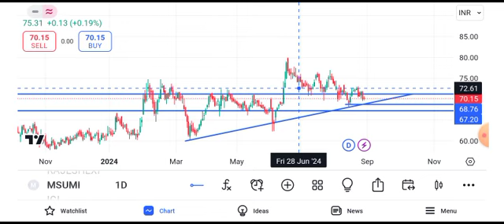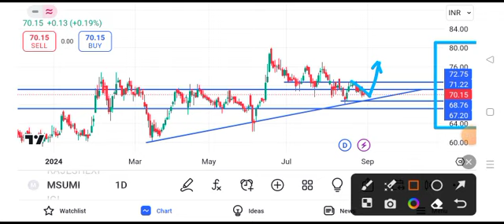motherson share news today